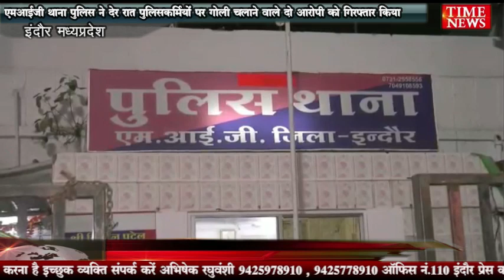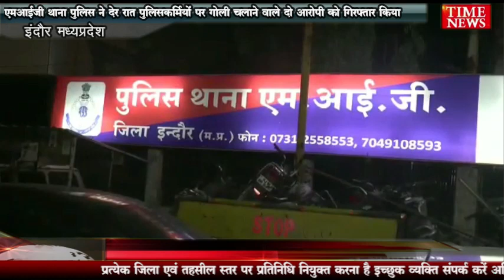एमआईजी थाना पुलिस ने देर रात पुलिसकर्मियों पर गोली चलाने वाले दो आरोपी को गिरफ्तार किया